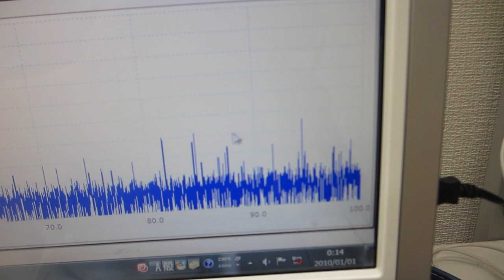超音波プローブの製造技術（超音波伝搬特性テスト）